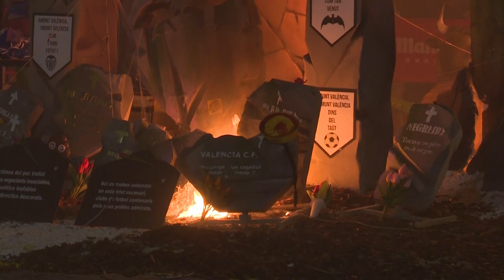INFORMATIU 2024 03 20